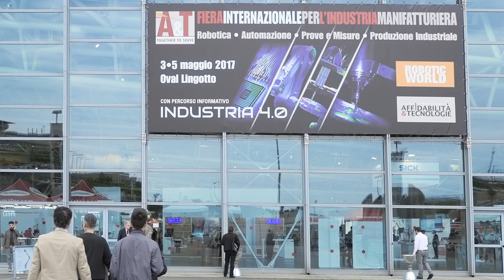qbrobotics A&T 2017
From R&D to innovative solutions for the industrial sector.
A great team and a great success!